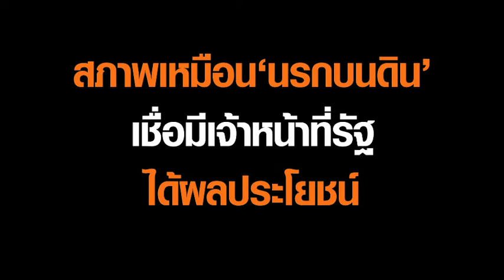หมอปลาพาเหยื่อศูนย์บำบัดยาเสพติดฯ แจ้งกองปราบ : Matichon Online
เมื่อเวลา 10.00 น. วันที่ 22 ก.ย. ที่ กองบังคับการปราบปราม นายไพศาล เรืองฤทธิ์ ทนายความ พร้อมนายจิรพันธ์ เพชรขาว หรือหมอปลา ได้พากลุ่มผู้เสียหายซึ่งเป็นอดีตผู้บำบัดจากวัดท่าพุราษฎร์บำรุง ต.ด่านมะขามเตี้ย อ.ด่านมะขามเตี้ย จ.กาญจนบุรี ประมาณ 10 คน เดินทางเข้าพบพ.ต.ท.ภานุพงศ์ จันตระกูล  สว.(สอบสวน ) กก.5.บก.ป. เพื่อแจ้งความดำเนินคดีกับผู้ที่เกี่ยวข้องกับศูนย์บำบัดฯ ดังกล่าว